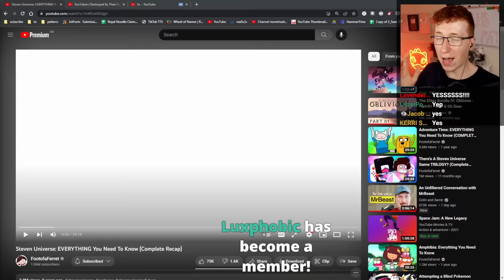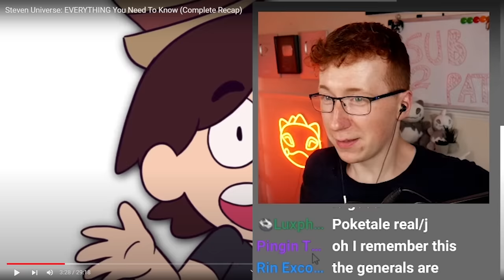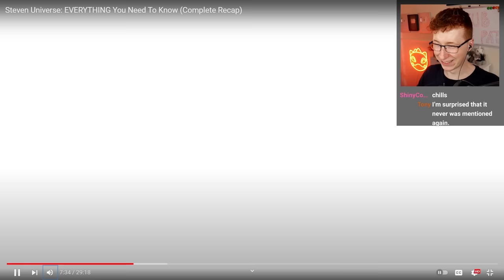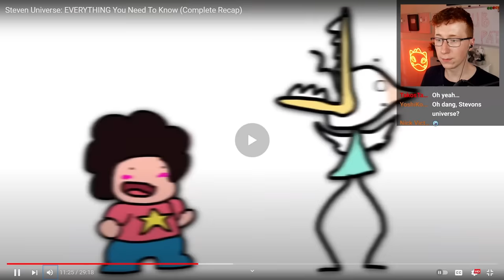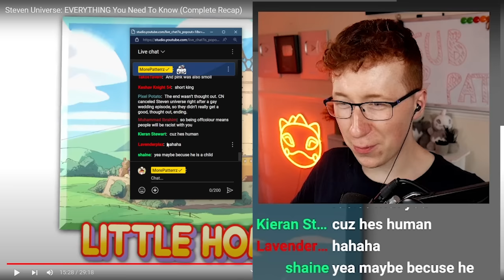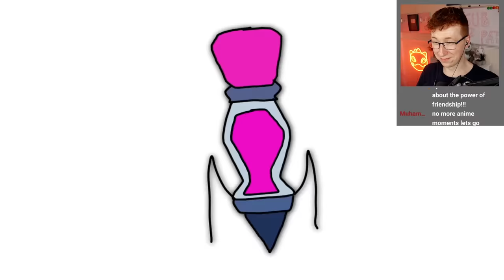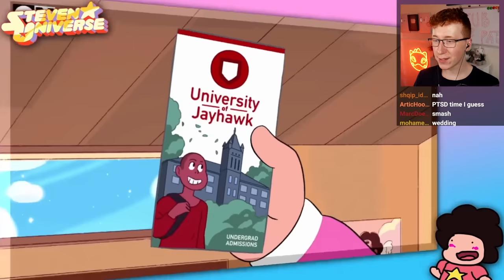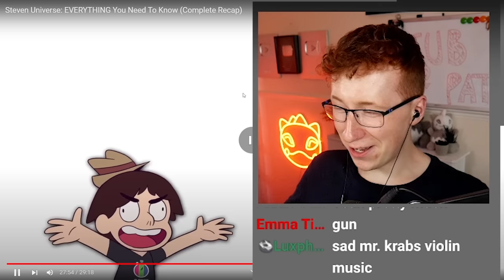Steven Universe is crazier than you expect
Patterrz Reacts to Steven Universe: EVERYTHING You Need To Know (Complete Recap) by @FootofaFerret